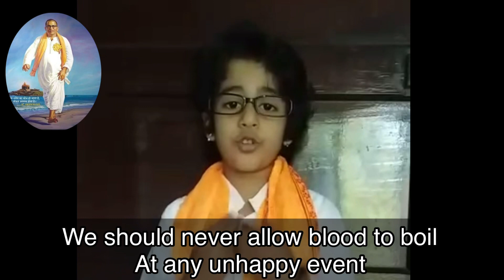Sadhana Divas 2020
Sandeepani Sishuvihar children paying their homage to Mananeeya Sri Eknathji Ranade on the occasion of Sadhana Divas